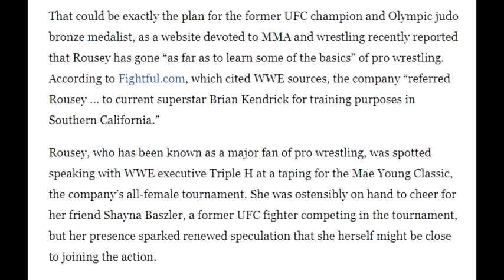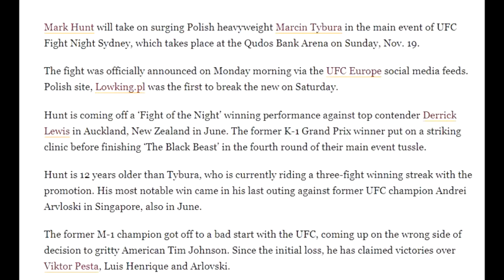First Cormier Update Since UFC 214 Loss, Ronda Rousey Moving To WWE, UFC Sydney Main Event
LUCIA RIJKER ON RONDA ROUSEY “THEY WANTED TO GET THE MONEY, SHE COULDVE BEEN A GREAT FIGHTER in this lucia rijker video, rijker speaks ...

The UFC Guy - MMA Channel features all the latest and trending news, trailers, interviews and training videos.

Listen to the entire "Solomonster Sounds Off Episode 508"  /Solomonster * A special thanks to The ...

Full Time MMA is a free MMA community channel dedicated to providing entertaining audio content for MMA fans! NEW CHANNEL LINK JUST INCASE ...